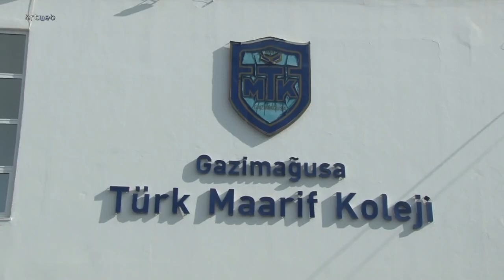Depremin ardından Gazimağusa Türk Maarif Koleji eğitime başlıyor